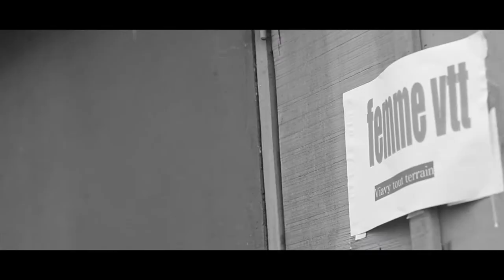LOUS'FAH ft SP ARMADA - FEMME VTT (ViavyToutTerrain) [AFVO VIDEO]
///LOUS'FAH ft SP ARMADA//FEMME VTT FİLMED BY SOLOFONIRINA DIRECTOR